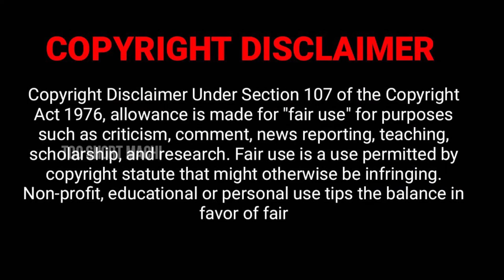🔥TAMIL MEANING SONGS | SONG இப்ப நல்லா....புரியுது